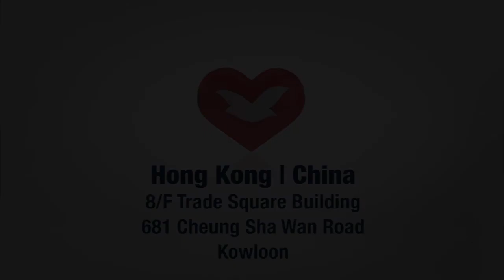你是否正面對困難？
🤝我們會幫你！

👇每星期参加這節目，你會獲得激勵。

👌請與你的朋友分享